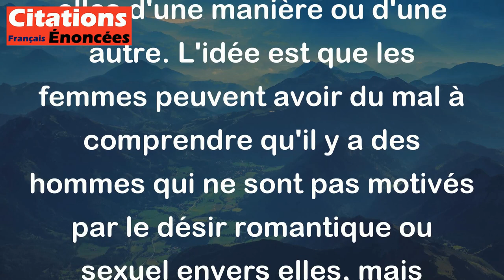Les femmes ne peuvent comprendre qu'il y ait des hommes désintéressés à leur égard. - Vauvenargues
Cette citation de Vauvenargues suggère que certaines femmes ont une vision stéréotypée des hommes en pensant que tous les hommes sont intéressés par elles d'une manière ou d'une autre. L'idée est que les femmes peuvent avoir du mal à comprendre qu'il y a des hommes qui ne sont pas motivés par le désir romantique ou sexuel envers elles, mais peut-être simplement intéressés par leur amitié ou leur personnalité.